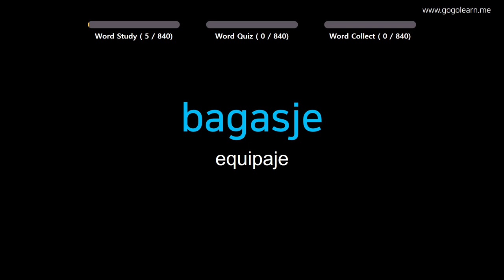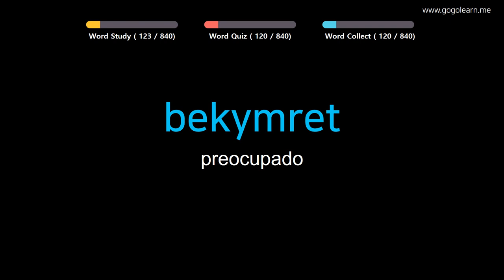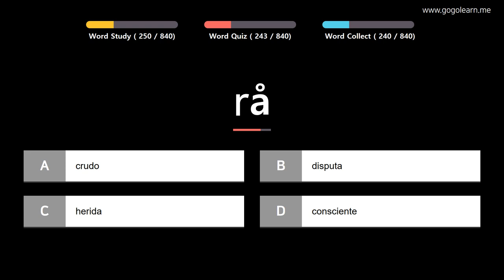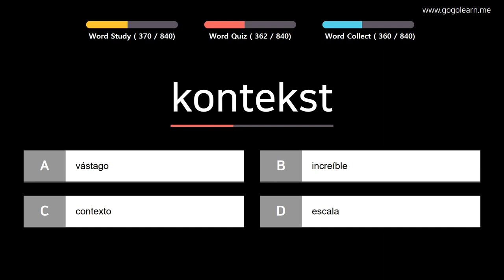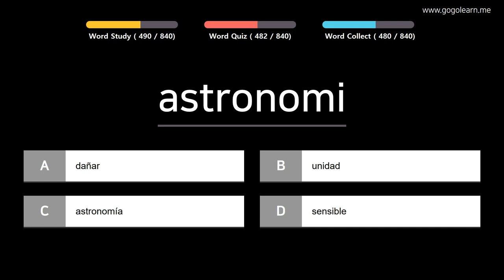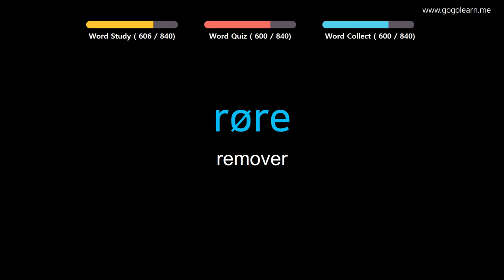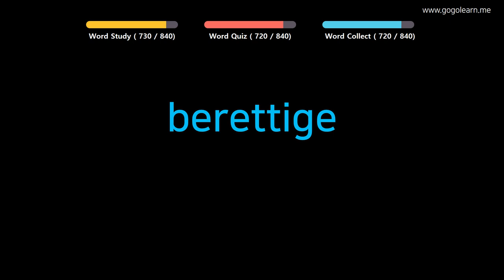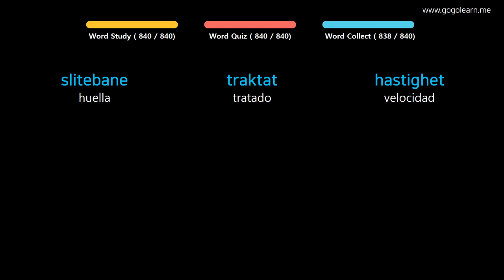Aprender Noruego | Vocabulario Noruego estudiante de preparatoria | Golearn